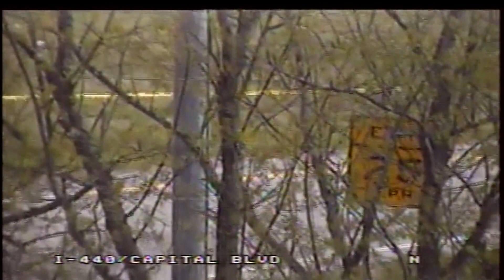RAW VIDEO: Raleigh police investigate scene of deadly stabbing